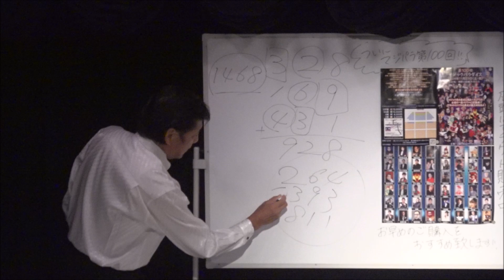一太郎の野菜抜き本気のレクチャーVol 2